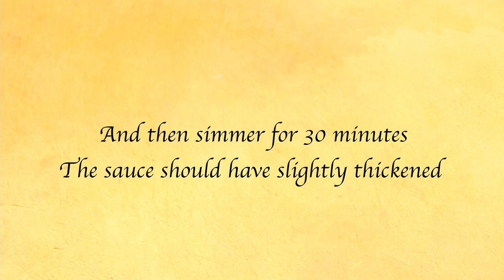9b.) Scallops; The Extras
Now that you've treated the Scallop, it's incredibly important to utilise the remaining parts.

And this week we are taking the Skirt and Roe of the Scallop in order to cook up two really tasty treats 😋

We are currently updating our website but very shortly you will be able to purchase our ingredients directly from us. Please keep checking back to our site:

Poaching Sauce for Chilli Skirts:
100ml soy sauce, 100ml mirin, 100ml sake, 100g water, 10g sugar

00:00 - Intro
00:05- The Skirt and Roe
00:43- Chilli Skirt
01:25- Garlic Butter Roe